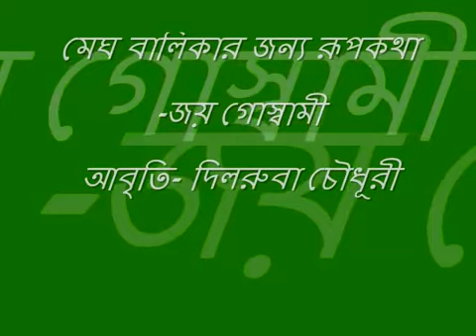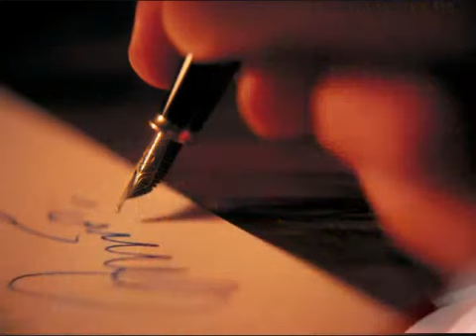Bangla Kobita Abriti- Meghbalikar jonno Rupkotha